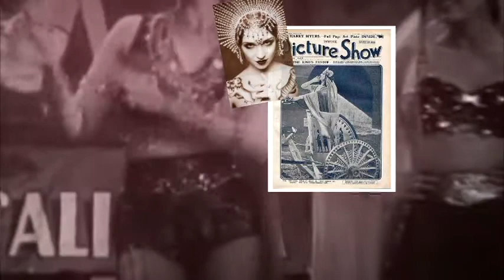Betty Blythe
Rough draft of video being made for "Time Warp" show. Video background for fusion bellydancer, Ana Belle Gulin.
"Time Warp" at Columbia City Theater, Seattle. Jan 12, 2014.